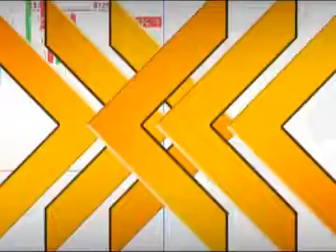Be A Smart Trader In Gold (Part 3) | Vicky Amarnani monex TV | MNC Business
Be A Smart Trader In Gold With Vicky Amarnani "Monex Market Strategist"